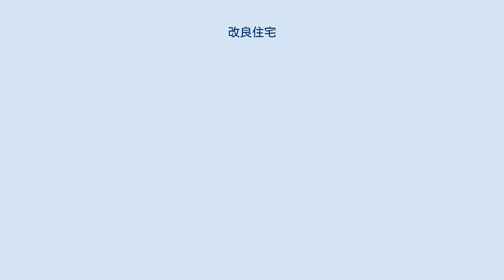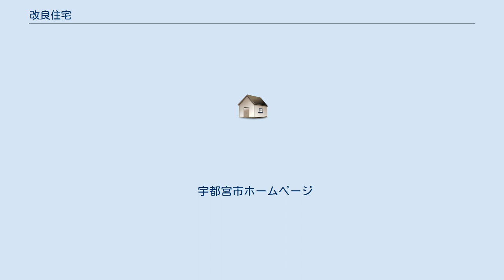改良住宅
改良住宅（かいりょうじゅうたく）とは、北海道防寒住宅建設等促進法、公共建築物耐震対策推進計画、不良住宅地区改良法（1927年（昭和2年）-1960年（昭和35年））およびそれを引き継いだ住宅地区改良法（1960年（昭和35年）以降）により建設された賃貸住宅。
公的賃貸住宅の一種である。
目的は防寒、耐震、スラムクリアランス、あるいは同和対策事業などがある。
 国土交通省指定の対象地区内に存在する住宅を地方自治体が買い取り、新たな改良住宅に建て替えたのち元の住人に低額にて貸与する。
原則として、改良前の建物の居住者は改良住宅に住む権利を有する。
 通常の公営住宅は、公営住宅法に基づいて国などの補助を受けて建設した低廉な家賃の賃貸住宅のことである。
 改良住宅は特に、細い路地にバラックなどの老朽住宅が密集しているなどして大地震の際に多くの被害が予想される、火災の危険があったりその際の消防車の進入が困難となる、生活インフラが未整備であるなどの理由で、国土交通大臣が改良地区として指定した地区において、住宅地区改良事業として老朽住宅を取り除いて当該地区を整備改善する際に、住宅を失うこととなる従前の居住者のために建設された住宅のことである。
ただし、住宅地区改良事業により住宅を失った者が住まなくなった部屋について、地方自治体が改良住宅の空室を公営住宅法に基づく公営住宅とみなして、一般の低所得者を住まわせることもできる。
 かつて炭鉱労働者向けに建築された炭鉱住宅が炭鉱閉山に際して地方自治体に買い上げられ、改良住宅として建て替えられる事例もある。
 改良住宅が老朽化するなどしてさらに住宅の更新が必要になった場合に、改良住宅等建替事業として改良住宅の代替住宅として建築された更新住宅もある。
 その他、地域の実情に即した改良住宅群も存在する（下記参照）。
 北海道に固有のもの。
 小樽市など漁業で栄えた街では、もともとバラックの店舗が集まった市場があった場所に集合住宅兼商店として建てられている例が多く「○○市場」と称する例が多い。
地上階に個人経営の商店がテナントとして複数入居し、2階以上が集合住宅となっており、商店の経営者の家族らが居住するようになっている。
ただし南小樽市場のように、一個人や市場の組合員の自助努力によって建てられたものの、住宅部分を自治体が買い取り改良住宅と呼称する例もある。
 阪神・淡路大震災の被災地区に固有のもの。
 同和地区の環境整備を目的として、1969年に成立した同和対策事業特別措置法により隣保館などとあわせて建築された改良住宅。
同和対策事業を参照。
 ^ 改良住宅（岳見改61-1） 夕張市ホームページ、北海道炭礦汽船が建設した炭鉱住宅を夕張市が建て替えた例。
 ^ 改良住宅や更新住宅について知りたい。
 宇都宮市ホームページ